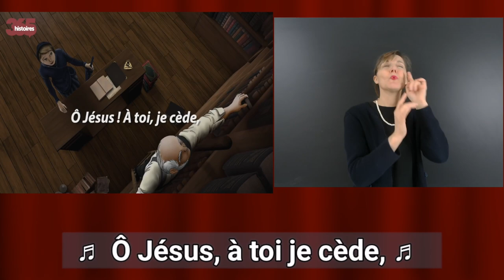LSF. Miséricorde insondable (180)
C'est histoire d'une jeune artiste anglaise, qui un jour entendit chanter un chant bizarre qui l'interrogea profondément. C'est une histoire authentique qui illustre comment le Saint-Esprit convainc le monde en ce qui concerne le péché, la justice, et le jugement ...

Histoire contée par le pasteur Jean-Louis Gaillard.

Traduit en LSF par le service de traduction de l'école ENF.